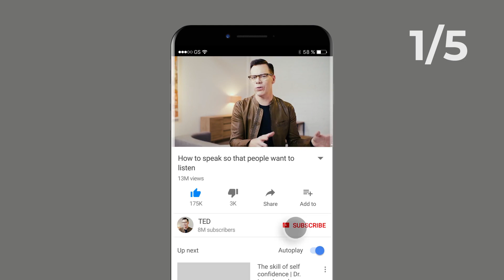5 YouTube Subscribe and Like Animation - Premiere Pro Template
Do you have YouTube channel? All you need to start — just Drag & Drop any of this overlays above your video layer.

Premiere Pro Template Features:
- Works with Premiere Pro 2018+
- Video Tutorial is Included
- Sounds is Included
- 60 FPS
- FULL HD Resolution
- 5 Templates Available
- Color Change Easy
- Main Text is Editable